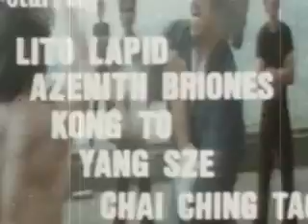BRUCE LE - BRUCE THE SUPER HERO (opening credits)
super star BRUCE LE ( HUANG KIN LUNG )